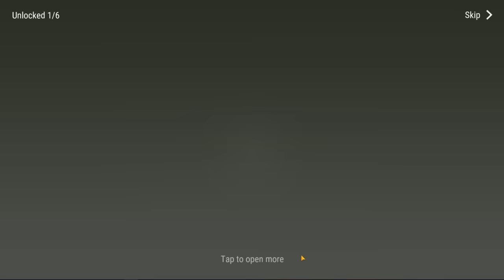This is the Best Loot you Can Get From Expeditions! The Settlement | Last Day On Earth Survival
رابط تحميل المحاكى الذى استخدمة
Link to download the emulator that I use